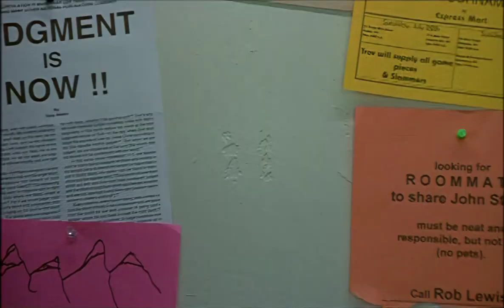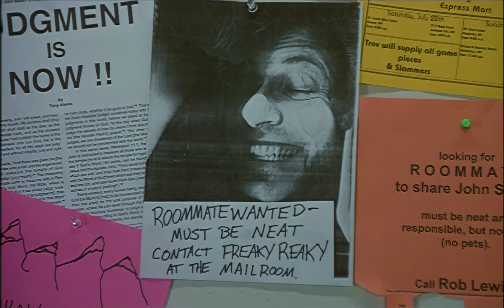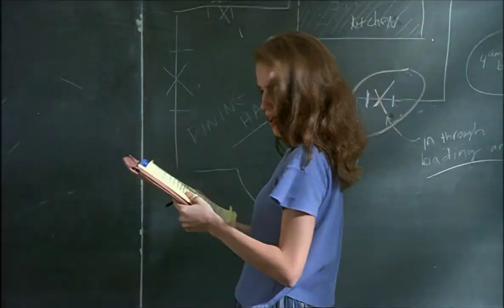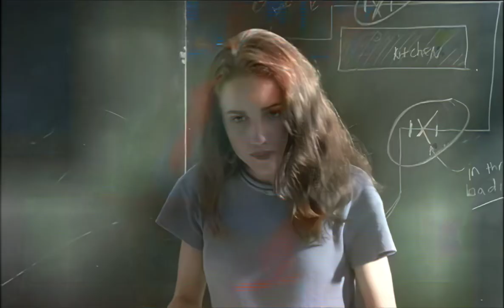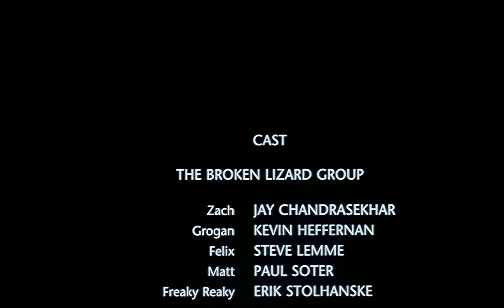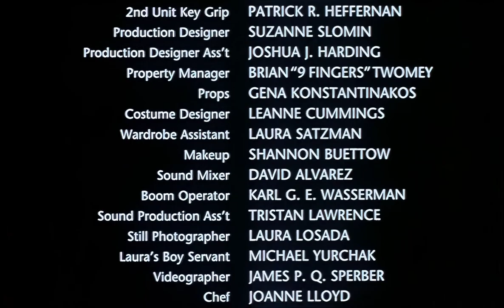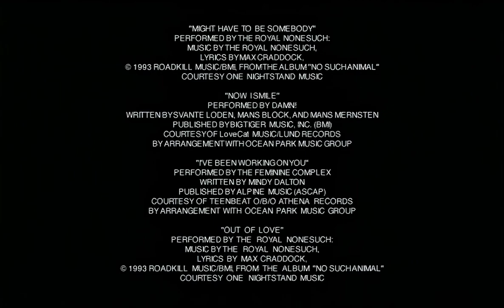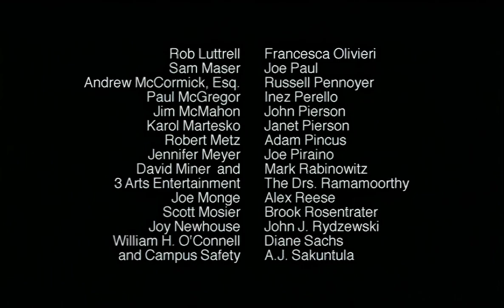Puddle Cruiser (1996) 1080p Upscale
College student Felix (Steve Lemme) and his friends are stealing from the cafeteria when they're discovered. Felix manages to escape, but his friends aren't so lucky, and must appear in university student court. At a party, Felix falls for Suzanne (Kayren Butler), later realizing she's defending his friends in court and is romantically linked to a surly jock (Jamison Selby). Felix sets out to win Suzanne over, even if it means a rugby face-off.